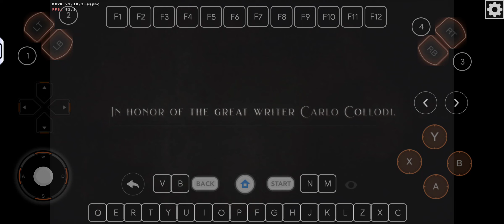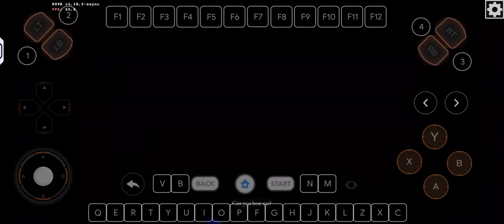Lies Of P 40FPS 720p Low Set Freeze Y70 UV Mobox Wow64 8.18 Windows Emulator For Android Offline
Dynarec 45

Mobox

1280x720 DXVK

( Offline )

Device ;

Specs ;

16gb Ram / 512gb Rom

Big Credit ;

( Olegs2 )

Xinput Bridge ;